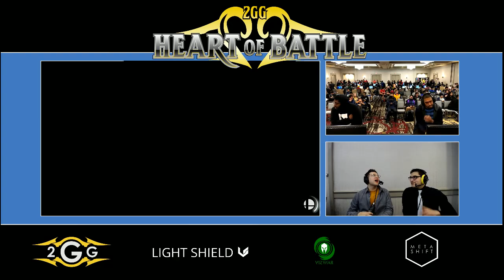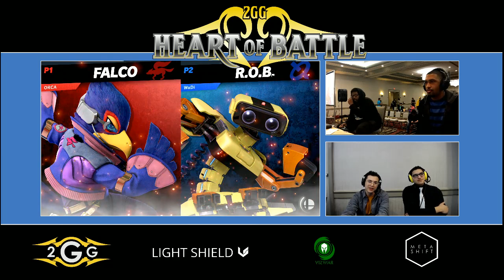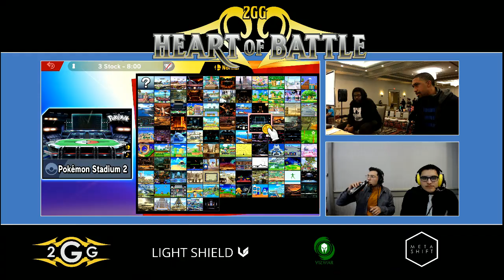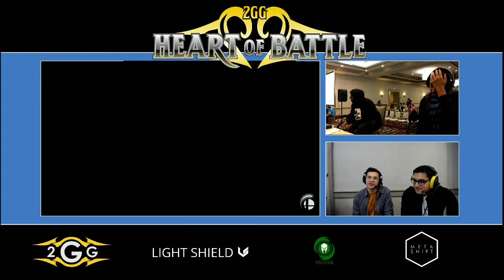Heart of Battle - Larry Lurr (Fox) vs Wadi (R.O.B.) Winners Quarter - Smash Ultimate